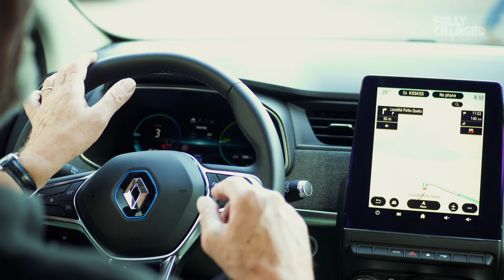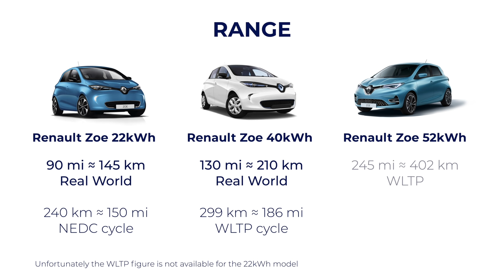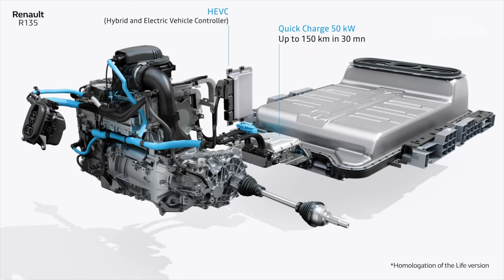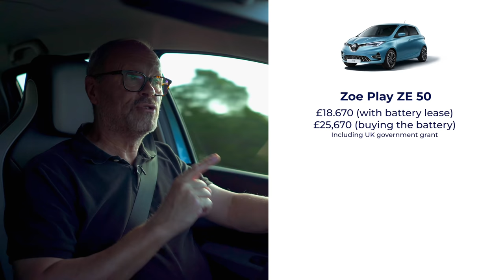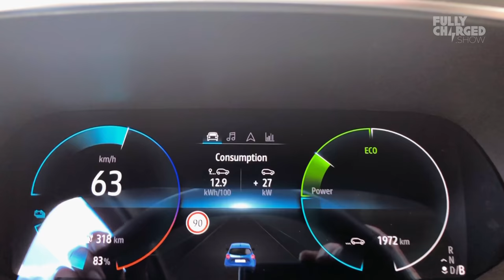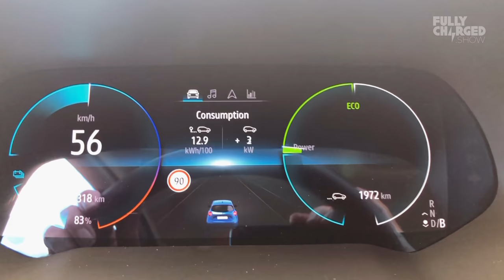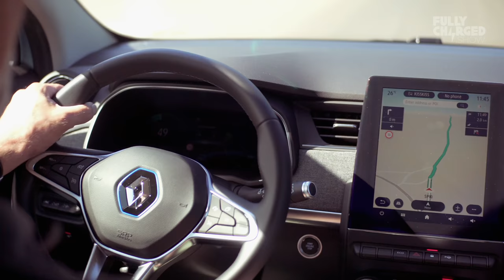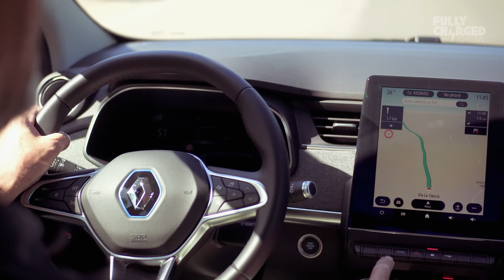Renault Zoe 2019 - a long range road test in Sardinia | Fully Charged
Robert was very impressed by his first long drive in the new Renault Zoe. With a 52kWh battery pack and a range well over 240 miles on a charge, this is a perfect example of how electric cars are developing. So not only greatly increased range, but the general usability of the car thanks to a vastly improved interior makes the New Renault Zoe a very attractive proposition.

If you didn't like this episode, you definitely won't like our fancy website, which includes the 'A-Z of Everything'.